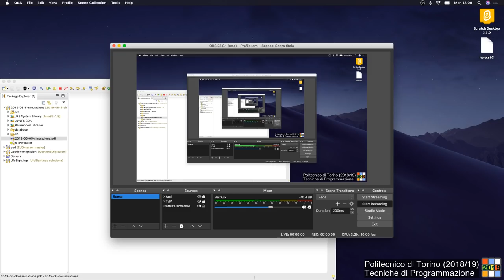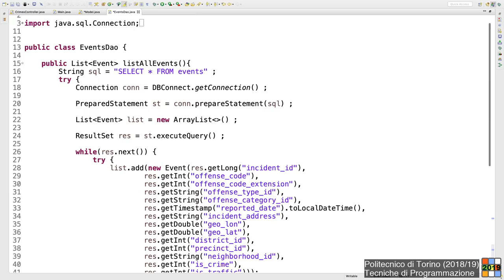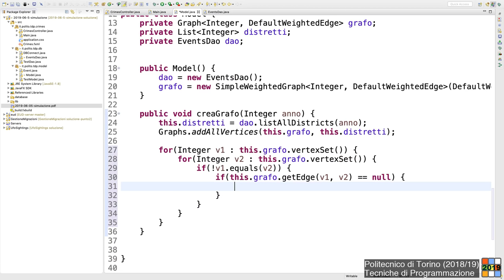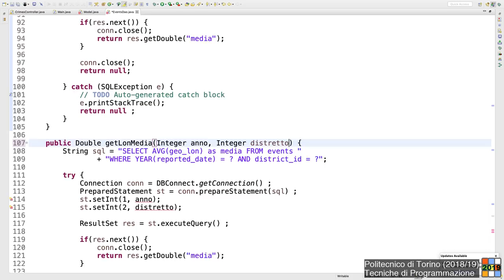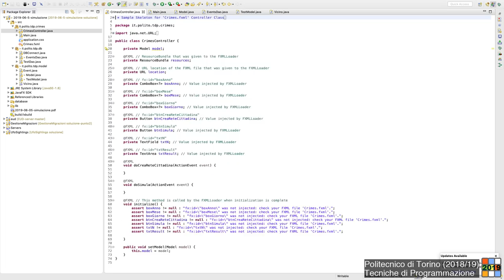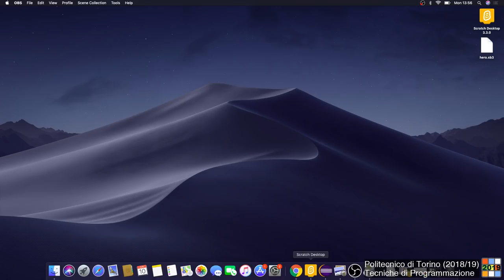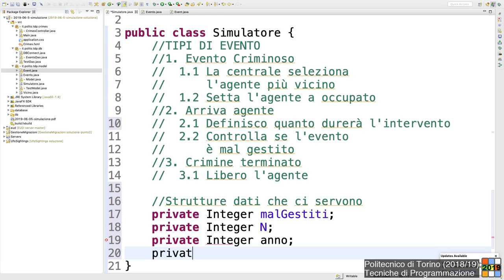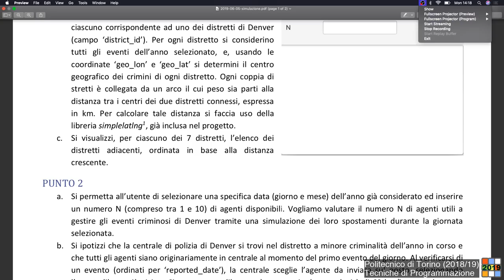TdP-2019-L40: Simulazione d'esame (parte 1)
Lezione 40 del 10/06/2019: Simulazione d'esame (parte 1)